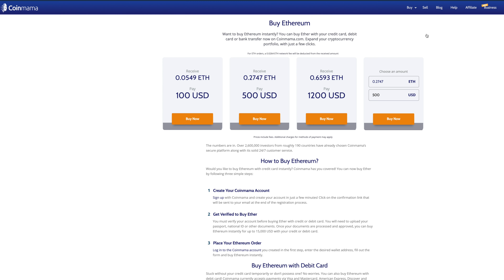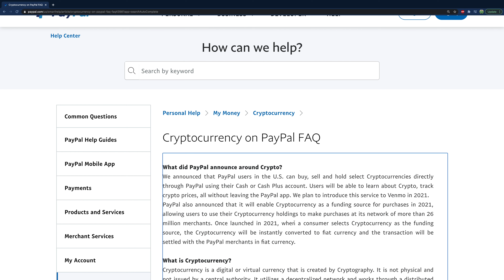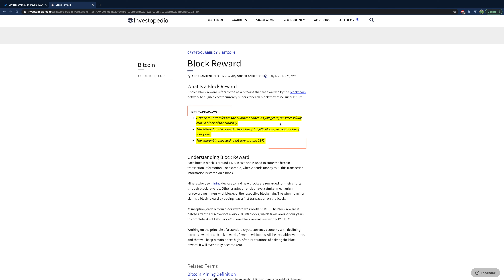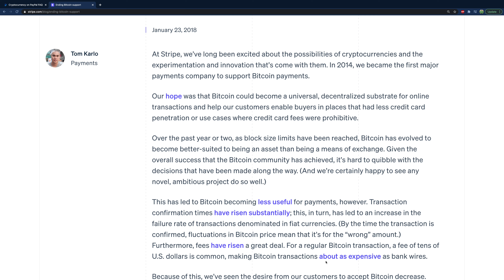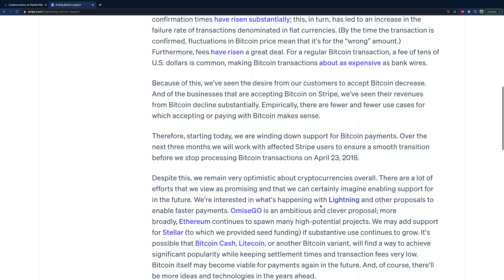PayPal to Accept Bitcoin THIS YEAR!